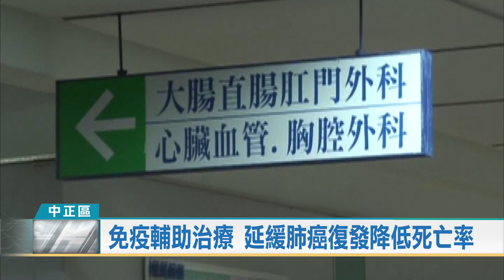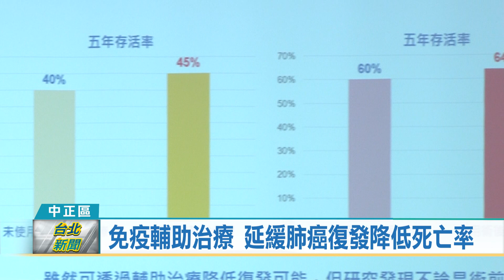(中正區/醫療衛教)20230706 免疫輔助治療 延緩肺癌復發降低死亡率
過去肺癌患者只能透過化療、放療及標靶藥物來治療病情，即便選擇多樣化，但醫師認為患者五年內的存活率，依舊有改善空間。如今「免疫治療」的加入，彌補過去難以完全消滅癌細胞的不足，早期術前介入不但能降低手術困難度，也能有效降低術後復發的機率。

近年來，癌症治療邁向精準醫療的目標，過去肺癌患者只能透過化療、放療及標靶藥物來治療病情，即便選擇多樣化，但醫師認為患者五年內的存活率，依舊有改善空間。

臨床中，肺癌診斷分為早期治療及晚期治療，早期以根治為目的，透過手術輔以化療、放療等方式來治療，晚期則透過標靶藥物來為病患進行治療。現今免疫合併治療，能夠幫助病患降低復發，增加存活率。

醫師表示，過去的治療方式只能有5%疾病控制率，免疫治療加入，彌補過去難以完全消滅癌症細胞的不足，早期術前介入不但能降低手術困難度，也能有效降低術後復發的機率。

(記者/陳品綸 台北報導)